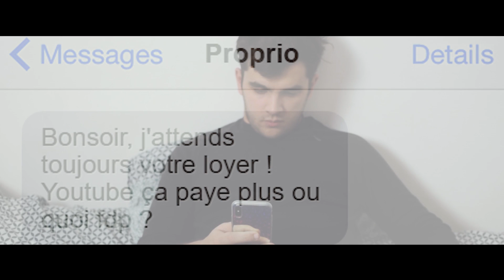PIDI - ÇA VA ALLER.MP4 (ft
ça va aller si tu mets un pouce bleu et partage la vidéo :)

Le Meilleur Fournisseur IPTV !  (rajoutez le sur snap) best_iptv2020